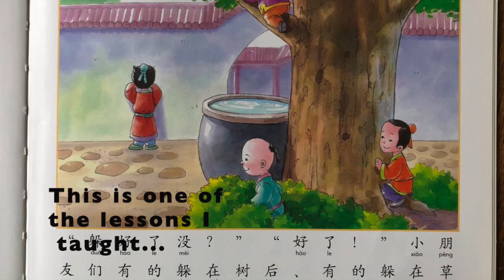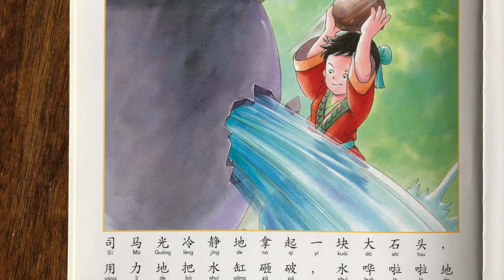司马光 ～ The Brave Story of Si Ma Guang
I encourage you to browse the channel and learn something new.  Hopefully one or a few of them will inspire a creative journey for you!

In this episode,  I do a Chinese read aloud and read a Chinese classic story.  Mandarin Chinese is my second language.  This story is about Si Ma Guang - an ancient Chinese story.  Without understanding any Chinese, can you guess what the story is about?

Whether you found yourself here to learn something about Chinese culture, an ESL learner o rjust looking for ways to use Youtube in creative ways, I am glad you are here!

~ Please hit "like" if you would like an English translation of the story.
~ Share in the comments section below something you picked up about the language, Mandarin or how the story ends.

I enjoy your questions or feedback - please do so if you have any.  May you cultivate one simple daily joy daily!

Print on demand.  Eco friendly.  Reduces Waste & Overproduction.
Ships globally.